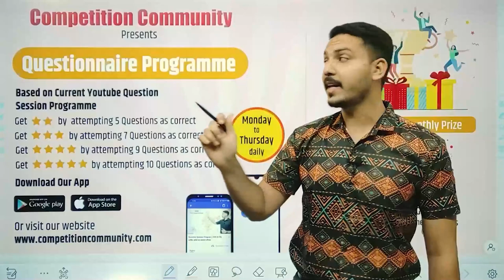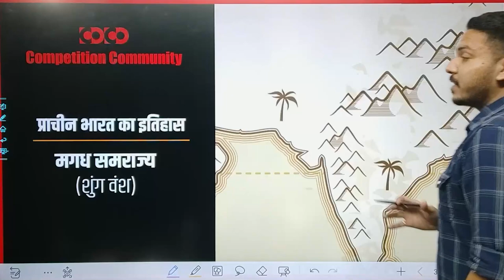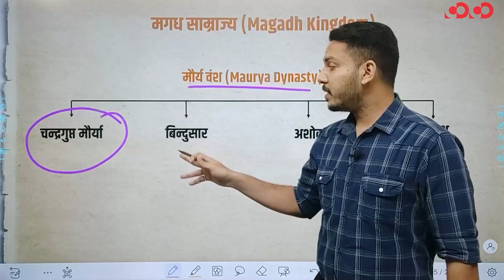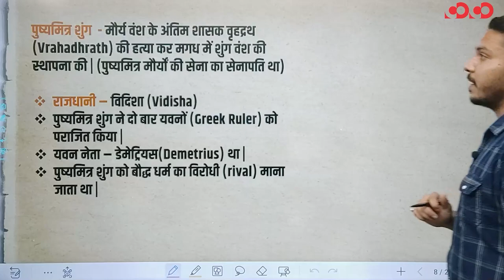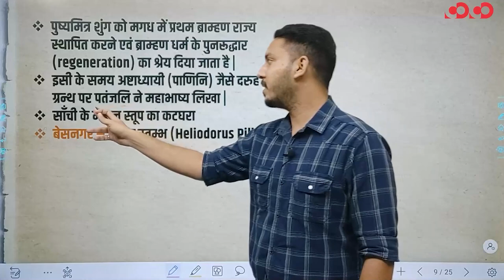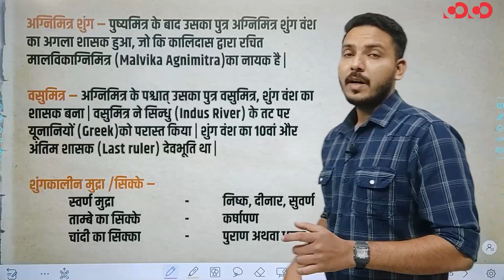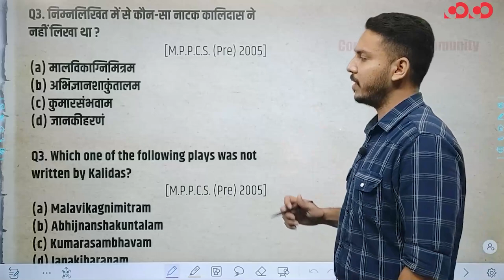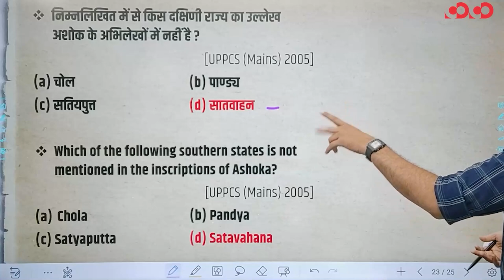Question Session Program | Indian History | Ancient History | शुंग वंश | By Ishar Sir